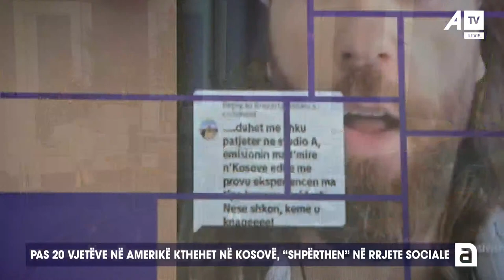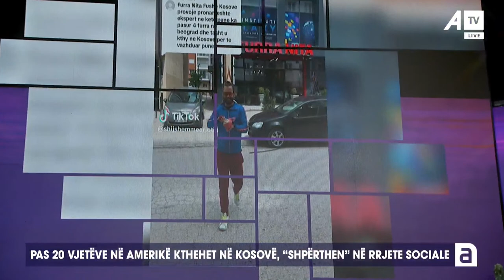Mërgimtari që la Amerikën për Kosovën, madje u bë viral në TIKTOK me videot e tij!